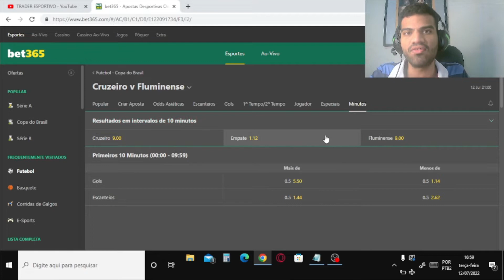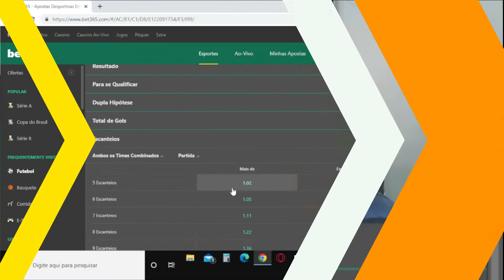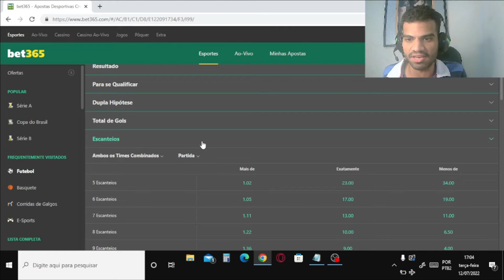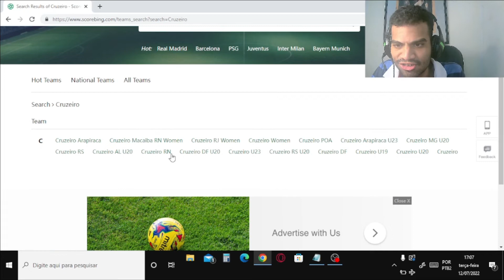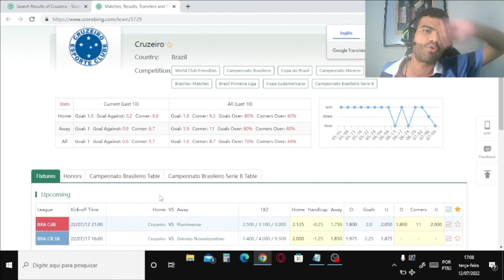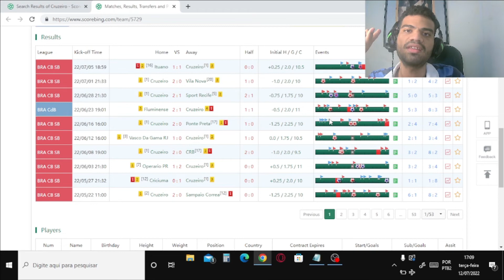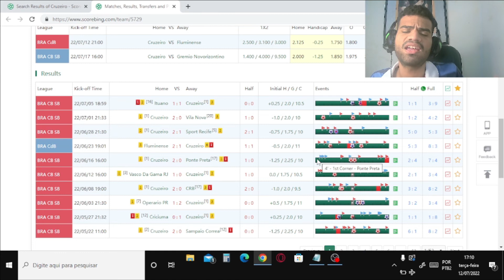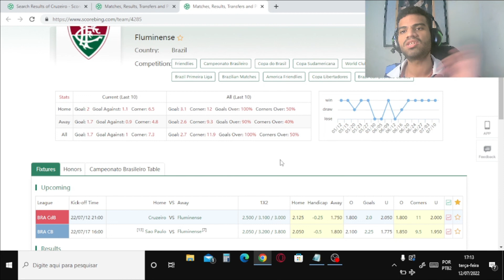VALE A PENA APOSTAR EM CANTOS AOS 10 EM 2022 ? ( ASSISTA ATÉ O FINAL )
O mercado de cantos 10 já se tornou um quase ancião na bet365, tendo o seu auge em meados de 2018, o mesmo era bastante pela maioria dos apostadores. Em outras casas, existia uma variação parecida desse mercado, para sair o canto dos 0 aos 15 minutos.

Com o passar dos anos, a sua utilização foi se tornando menos frequente. E no vídeo de hoje vamos desvendar junto com vocês, se o mercado de cantos aos 10 ainda é lucrativo.

QUER TIRAR TODAS AS SUAS DÚVIDAS ?